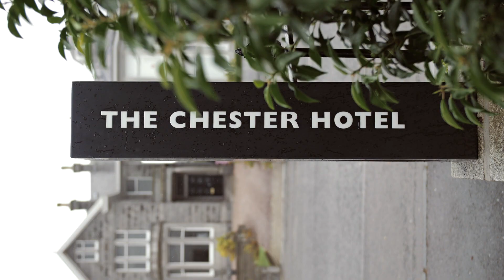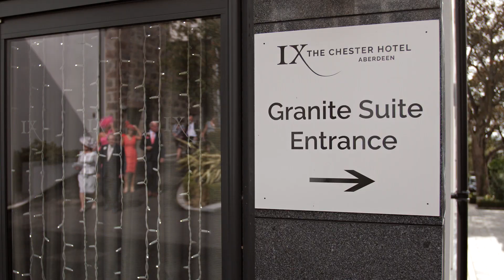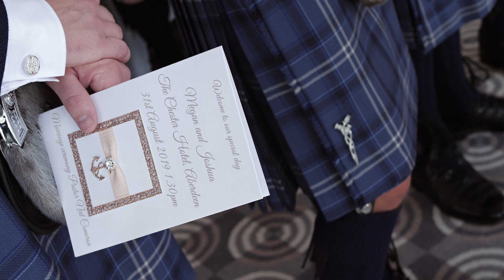Megan & Joshua | Wedding Film | The Chester Hotel | Aberdeen